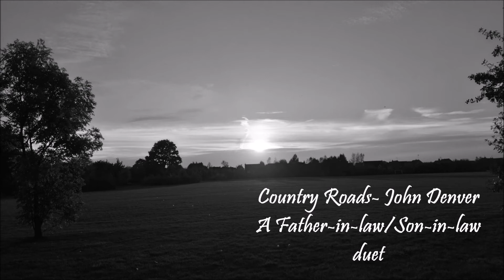A Father-in-Law/Son-in-Law Duet of Country Roads- John Denver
My Father-in-Law and I have a love of music. So, we decided to get together, virtually, and put together a cover of John Denver's Country Roads. Thoroughly enjoyed harmonising with the wonderful Solveman Music.